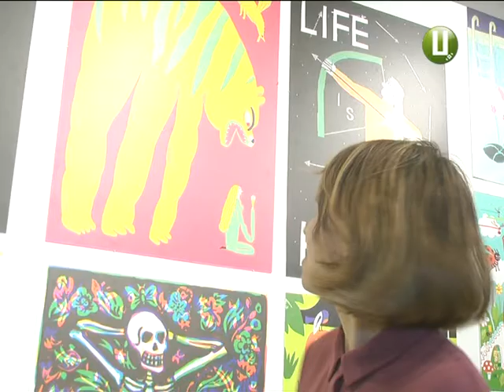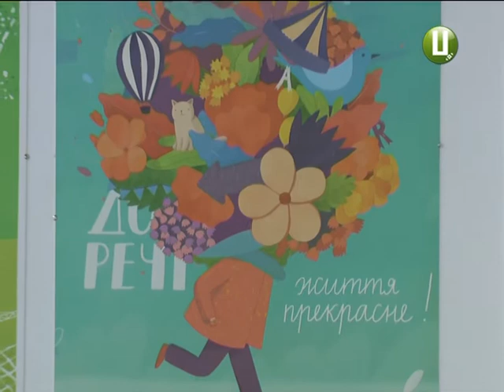Іронія в картинках До Хмельницького привезли виставку плакатів з книжкового арсеналу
Барвисто, іронічно, й головне просто про складне та важливе. Ілюстратори із клубу Пікторік привезли до Хмельницького арт-центру «Масло» виставку плакатів, об’єднаних однією ідеєю – життя-чудове.